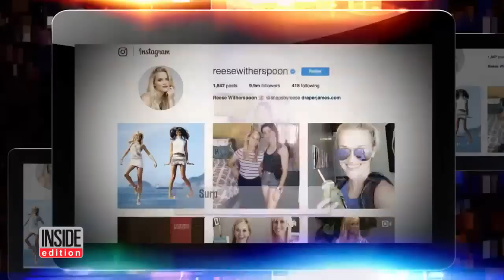Watch Reese Witherspoon Surprise Student Now Living in Her Old Dorm Room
Reese Witherspoon took a trip to visit her old dorm room at Stanford University. She popped in unannounced and told the current resident: "I used to live here!" The 'Sweet Home Alabama' actress posted about her experience on social media. Caitlyn, who currently is living in the dorm, told Inside Edition: "I turned toward the door and all I see is Reese Witherspoon peeking in. She was like, 'Can we come in?' My jaw dropped." The actress was on the campus to speak to the Stanford Business School.